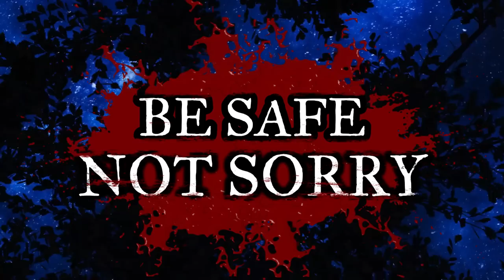The Wolfman Of Willow Lane / Creepy Wolfman Story By: Corpse_Child / TeamFEAR /WerewolfStories /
When All the dog's on the local area begin barking at night, One man can't help feel a little restless. Then the moon starts calling to him and his nightmares really begin!

Books:

(“Damned Whispers”):

(“The Other Side”):

This Incredible Story Is Written By: Corpse_Child.
Title: The Wolfman Of Wilow LN.

Title: Black Matter.

Also Incredible Music By: Myuu.

A HUGE Thank You To All Involved!